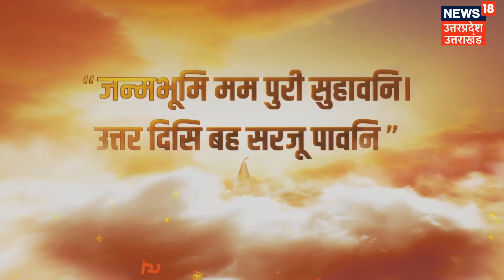Greater Noida: 6 अवैध यूनीपोल पर 30 लाख का जुर्माना, नहीं दिया तो होगा RC जारी | Breaking News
ग्रेटर नोएडा अथॉरिटी का बड़ा एक्शन देखने को मिल रहा है. 6 अवैध यूनीपोल पर 30 लाख का जुर्माना लगाया गया है, जुर्माना नहीं देने की सूरत में RC जारी किया जाएगा.